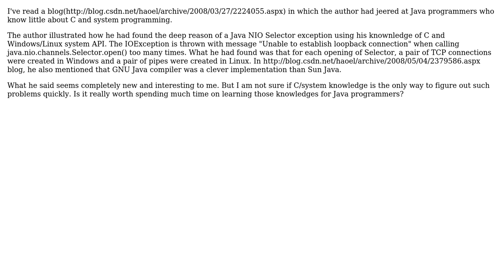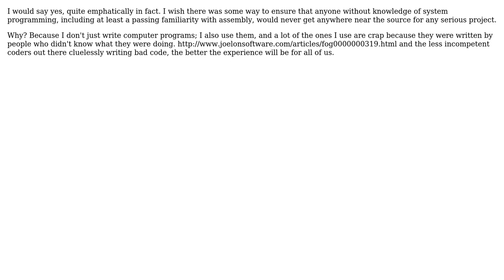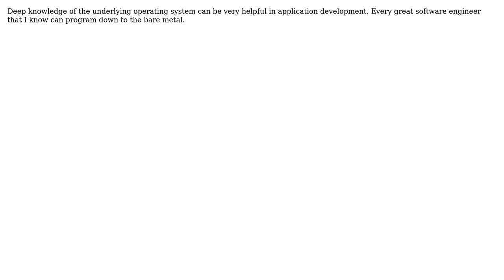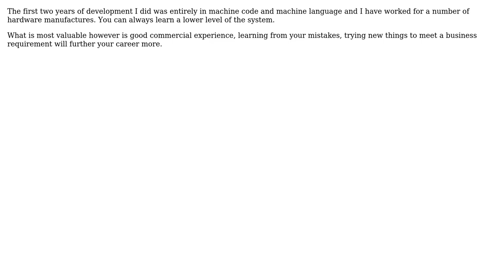Software Engineering: Is it necessary for Java programmers to learn some C/System programming?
With thanks & praise to God, and with thanks to the many people who have made this project possible! | Content (except music & images) licensed under CC BY-SA | Music | Images & others | With thanks to user wang.chance user TekNullOG user Peter Lawrey user Michael Kohne user Mason Wheeler user karlphillip user JaredPar user dan_waterworth user bit-twiddler and the Stack Exchange Network Trademarks are property of their respective owners. You are responsible for your own actions.